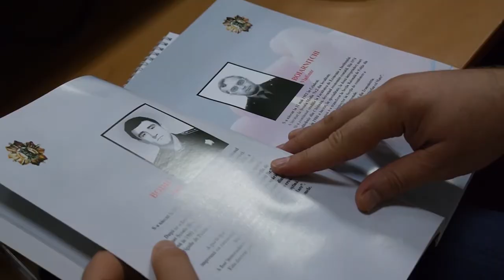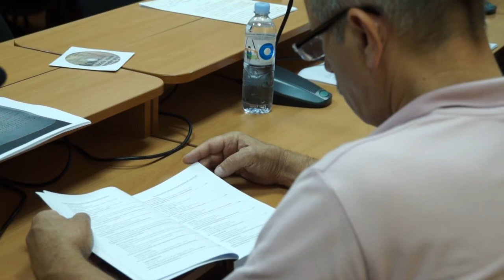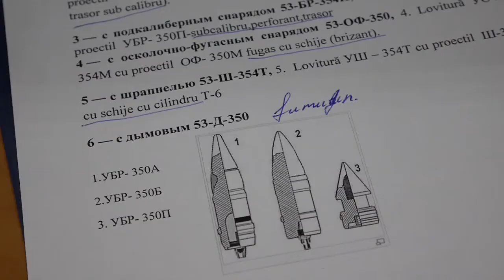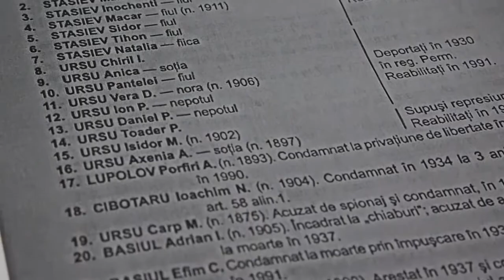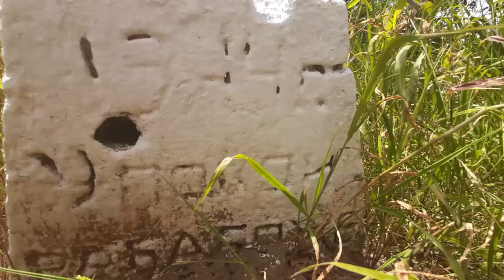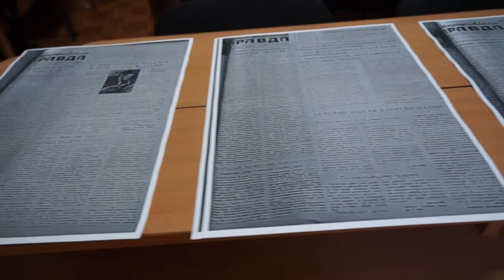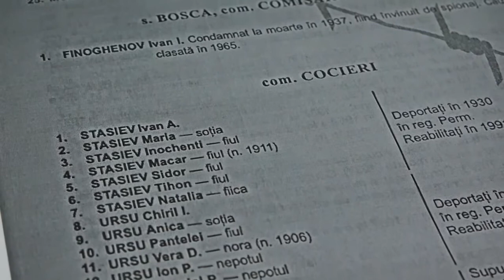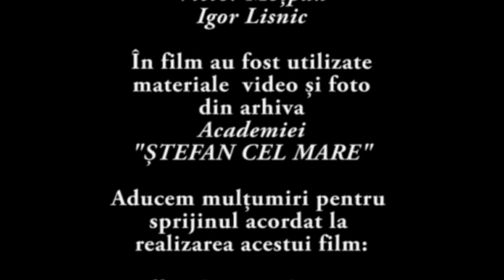LABIRINTUL TRAGEDIILOR (Moldova - câmp minat)